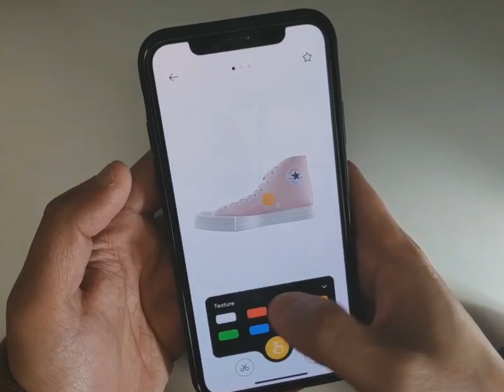Design Inspiration: Shoe design Mobile Application